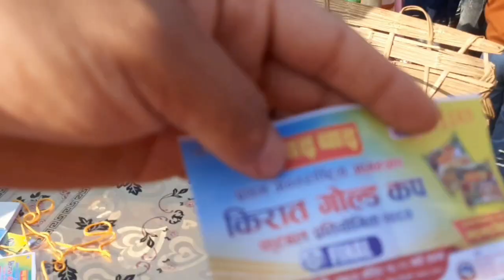1st WAI WAI KIRAT GOLD CUP 2080 | Final Match | Dangihat FC, Morang Vs Birta United FC, Jhapa (2-1)😍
1st WAI WAI KIRAT GOLD CUP 2080 | Final Match | Dangihat FC, Morang Vs Birta United FC, Jhapa (2-1)😍

It's all about First International KIRAT GOLD CUP 2080, which is running in Phidim Panchthar, Nepal 🇳🇵. It's one of the biggest football tournament ever in Panchthar. Phidim football Stadium has almost 6-7K audience capacity and the craze of football is an incredible in Phidim, Panchthar. The final match between Birta United FC Jhapa Vs Dangihat FC, Morang Football Club final battle was held on 9 Dec, 2023, where Dangihat FC, Morang defeated Birta United FC, Jhapa by 2-1. I would like to express heartily congrats to Dangihat FC, Morang where players played really outstanding performance.

Staying Together...
Sewaro 😍🙏